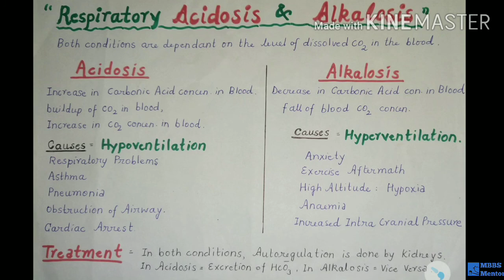Respiratory Acidosis & Alkalosis | Respiratory Physiology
Learn everything about Respiratory Acidosis and Alkalosis.
Complete Explanation in English/Hindi/Urdu.
In case of any query, ask us in the comments section.